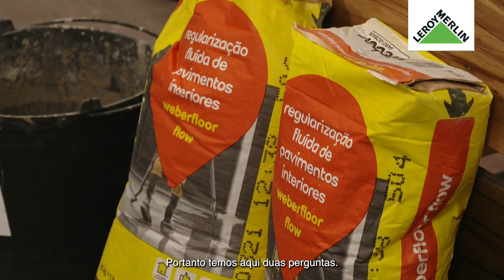Como aplicar o pavimento e revestimento cerâmico | LEROY MERLIN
Este Workshop da Casa contou com a presença da Cristina Fernandes, da Saint-Gobain Portugal. Vamos ensinar a preparar o pavimento e a parede da sua casa para realizar a sua própria renovação.